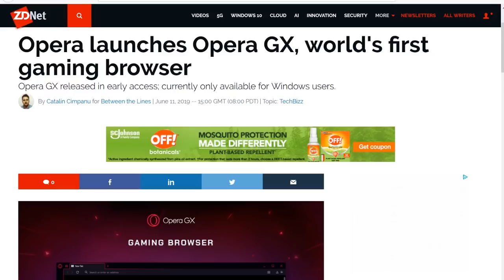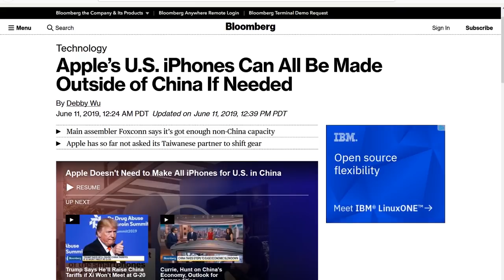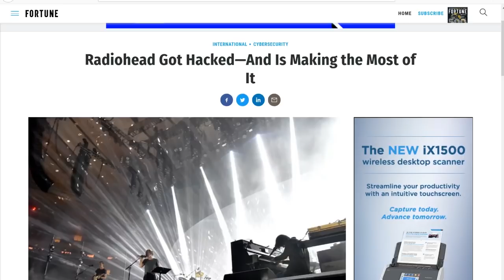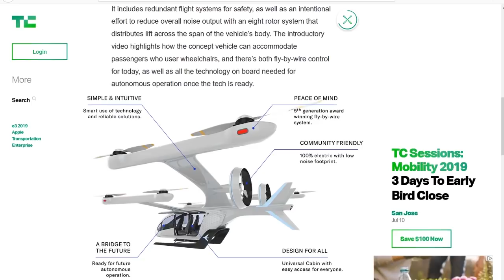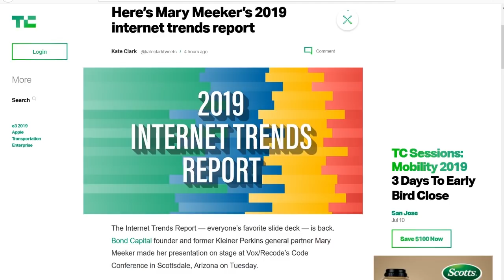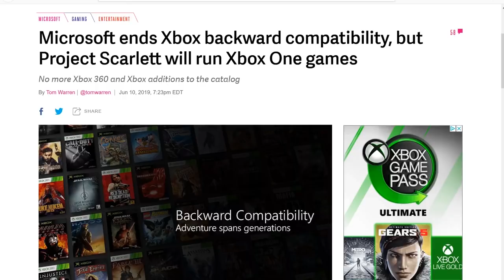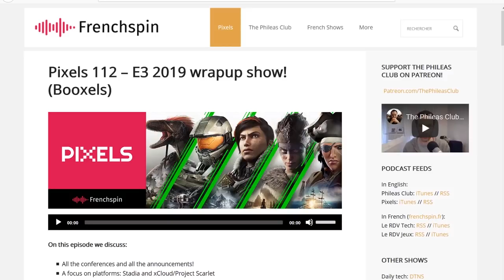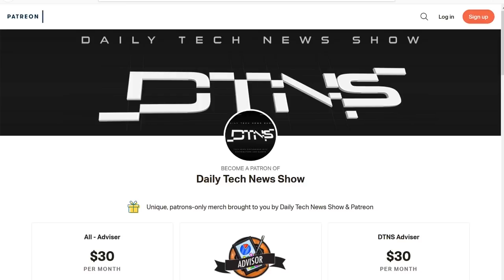Fail to the Thief - DTNS 3550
E3 officially starts today. We discuss Nintendo's Livestream press event, Microsoft's policy towards backward compatibility and xcloud strategy, and how Google's Stadia fits in with the rest of the video gaming news.

Today's guest:
Patrick Beja

Next guest:
Scott Johnson